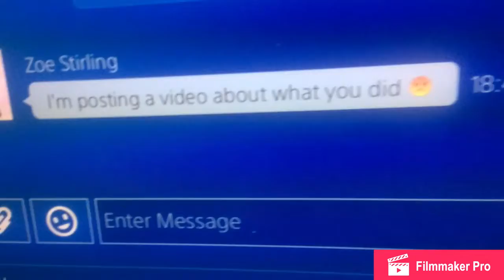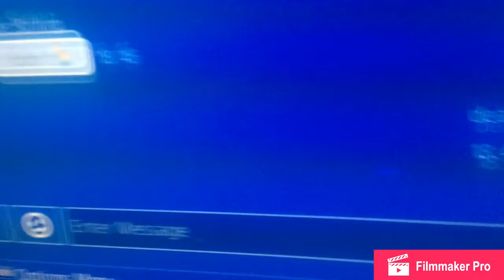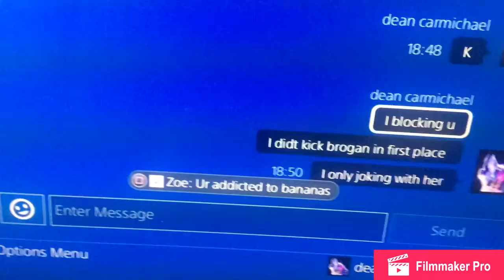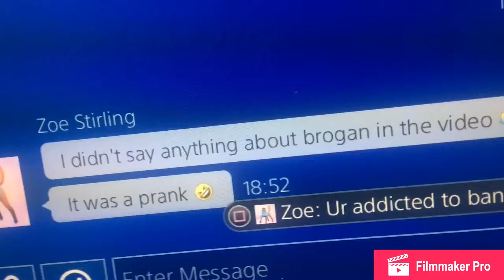Zoe angry at me 😡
UCT6GVPmsdXx09gC22WDq0rQ